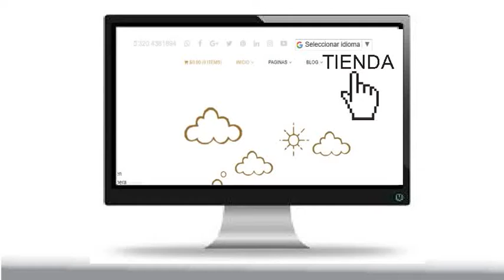cotizar de forma inmediata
Ahorra tiempo dinero puede cotizar desde su vivienda oficina o medio de transporte